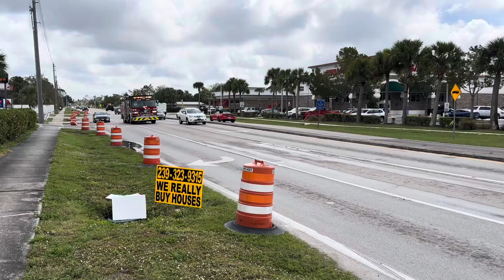South Trail FD Engine 61 Responding 3/6/24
S.T.F.D. E-61 responding to a medical emergency on March 6th, 2024.

Engine 61: 2019 Sutphen Monarch 2000/750/30.